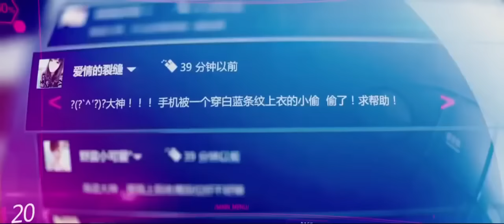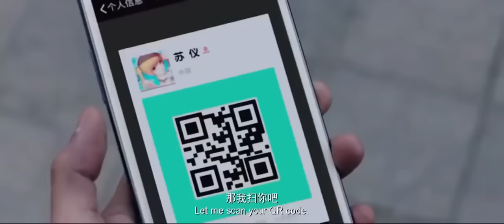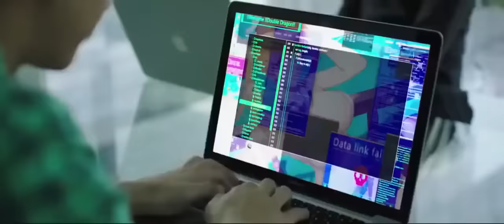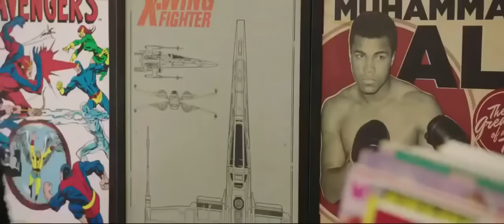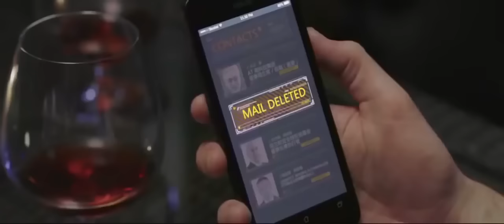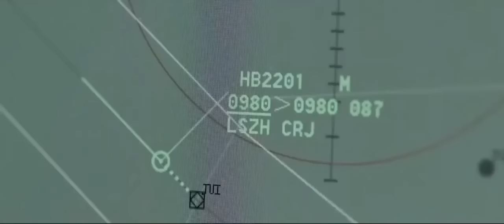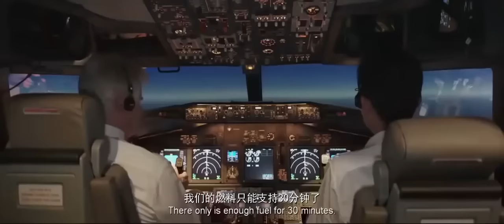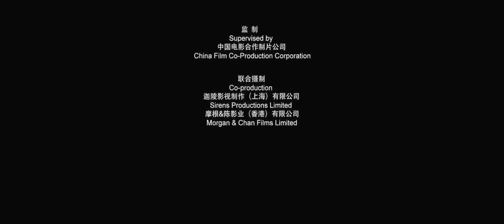Phim 18+| ACTION MOVIE KOERA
Phim 17+ không giành cho trẻ em | phim hành động .
Đây là thể loại phim hành động Trung Quốc ,phim với nhiều diễn biến tâm lý tình cảm thuộc thể loại 17+ vì vậy phim không phù hợp với lứa tuổi vị thành niên . Nguồn phim được lấy từ các trang phim cho phép sử dụng và có ghi nhận bản quyền tác giả . Mọi thắc mắc về bản quyền xin hãy comment bên dưới phần bình luận. Chúc các bạn xem phim vui vẻ